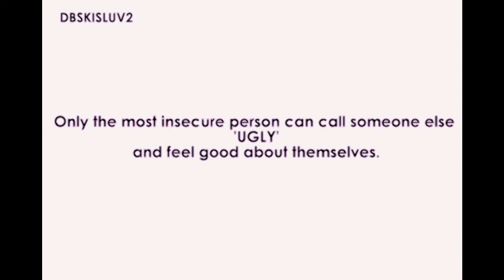(Against Anti-HyoYeon) SNSD- HyoYeon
==READ DESCRIPTION==
[I am A complete Hyoyeon Fan Girl]
I'll admit that i am an extreme insecure person but not to the point were i insult others. before you talk about some close your eyes take a deep breath and really look at your self in the mirror.(:
i DON'T HATE anti's i just dislike some and i RESPECT some mostly the civil anti's
|You bash them because it makes you happy to get your point across we defend them to get ours across-dbskisluv2.|
My Opinions:
-They're plastic: You can't prove that unless your their surgeon some may have or may have not but what difference does that make they're not the only girls in the world who have that are idols and remember make up and age does wonders.
-They have no talent: entertainments don't take in talentless people just because yuri,sooyoung, yoona and hyoyeon can't sing as strong as taeyeon, jessica, sunny,Tiffany,and seohyun and just because taeyeon jessica and sunny and tiffany aren't the most powerful dancers doesn't make them talentless. all member are trained in many fields EX. Dj's, dancers, singers, models and actors.
-They are rude: certain members may have said and done rude things and i can respect antis on not liking them for this reason but you shouldn't punish a whole group for one persons mistake. but keep in mind many of the members have changed since then
-They're sluts: Idols bearly have time to breath let alone sleep around whether they are or not it's nobody's business but their own.
-They're close with my favorite idols: get over it and get used to it the only people that can understand hardships of an idol is another idol so you're bound to be close with other idols. plus when you train with some one for 7+ years you become more like family.
-They were short things: most idols don't have a say in what they ware or how short it is.dancing in shorts doesn't make every girl a slut some girl groups do dance in practically their underwear.
-Concept is always the same/no originality/they're copycats: NOBODY and NOTHING is original anymore group concepts are controlled by their company so if you want to blame some one blame them not the group. i'll admit at times the cute concept is annoying but the songs are catchy and snsd has came back with a new concept every single comeback.
--SONES are crazy: i can only speak for myself(a civil SONE)but some fans of theirs can get crazy but the group has no control on what fans do or say the group are not babysitters for their fans, fans have take responsibility for what they do or say cause it does reflects upon SNSD you can't blame them for that..
-Their music sucks: well thats your opinion obviously snsd isn't your musical taste try listening to somebody else why keep repeating your self?